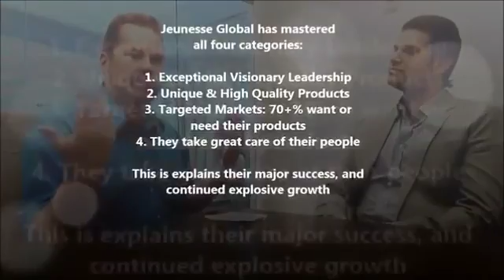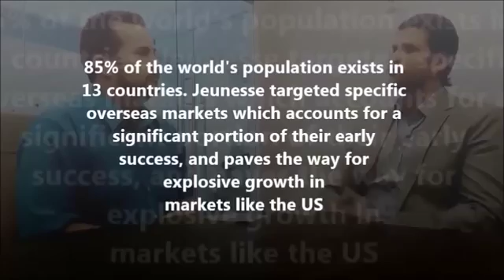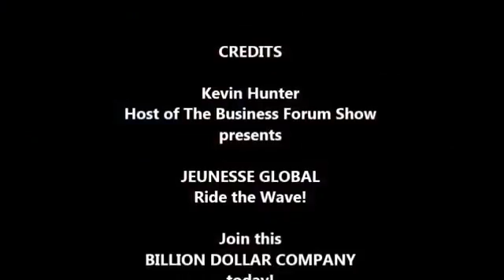New BILLION DOLLAR Company! Jeunesse GLOBAL Opportunity Kevin Hunter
Rated a AAA+ opportunity by Business For Home, Jeunesse Global was founded in 2009 by Wendy Lewis and Randy Ray. Jeunesse Global is the newest BILLION DOLLAR COMPANY in the DSA Industry! Having won 129 Business Awards and listed as the fastest growing DSA Company on the Inc 500, Jeunesse has emerged as a world powerhouse in Network Marketing.
Kevin Hunter presents the elite company that Jeunesse Global enjoys, being one of the fastest companies to produce $1 BILLION in annual sales in modern history. Featured on TV Shows like Rachel, The Doctors, Good Morning America, and INSIDE Edition, Jeunesse is a force to be reckoned with.

Βαθμολογήθηκε με AAA + ευκαιρία από Επιχειρήσεων για το σπίτι, Jeunesse Παγκόσμια ιδρύθηκε το 2009 από Wendy Lewis και Randy Ray.
Η Jeunesse Global είναι η νεότερη  ΕΤΑΙΡΕΙΑ στην DSA Βιομηχανία! Έχοντας κερδίσει 129 Business Awards και αναφέρεται ως η ταχύτερα αναπτυσσόμενη εταιρεία DSA στο Inc 500, Jeunesse έχει αναδειχθεί ως μια παγκόσμια δύναμη στο μάρκετινγκ δικτύων.